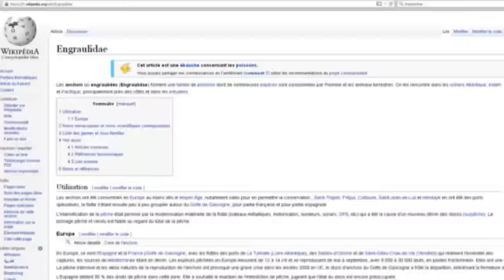KRO B1 - Je t'aime comme une pizza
G signer mon premié singol sure mon label praifairé. Mairsi pour vautr soutiain. a moaw lé milion! Tro LOOL XPTDR.